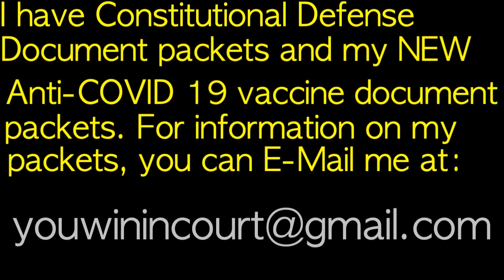Covid 19 and Evictions